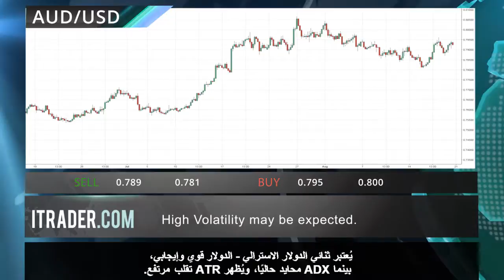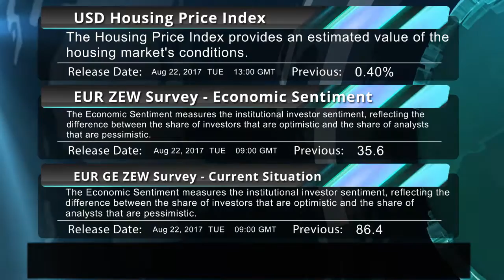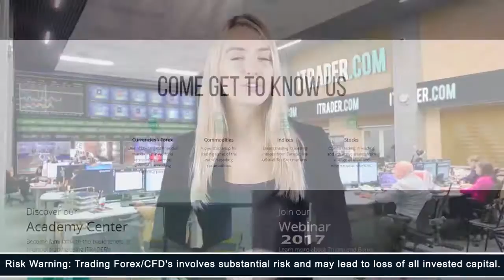ITRADER.COM - المراجعة اليومية للأسواق -22.08.17